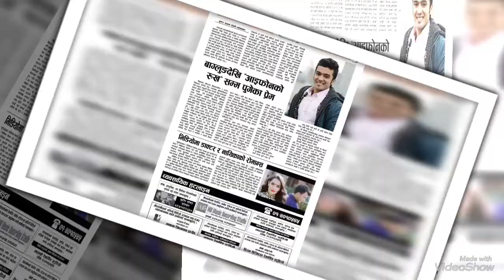नयाँ बर्षको शुभकामना । Happy new year 2019 by prem sapkota sonu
This video is New Years special